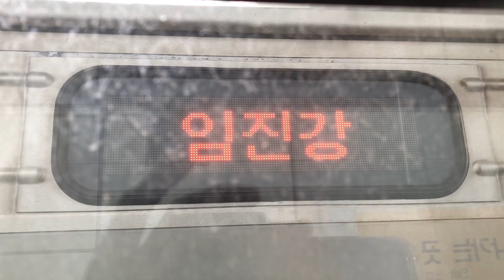2020.03.28 경의중앙선 381X04편성 임진강행 LED 한글/영어 표출 동영상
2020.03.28 경의중앙선 381X04편성 임진강행 LED 한글/영어 표출 동영상